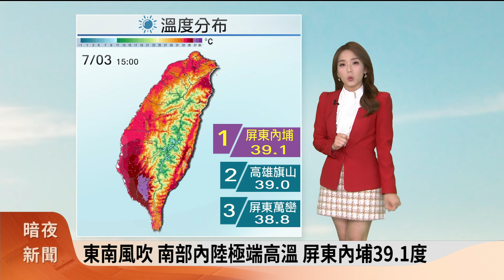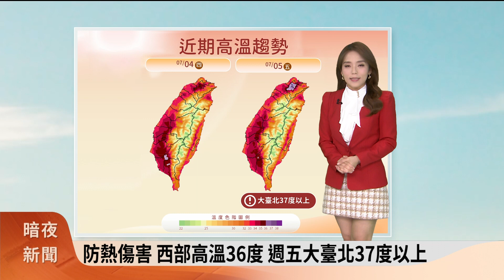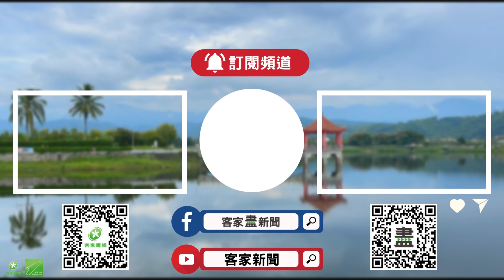暗夜新聞-氣象主播劉宜頻(大埔腔)-高壓籠罩萬里無雲 中南部山區午後局部大雨【客家新聞20240703】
1、衛星雲圖
高壓籠罩萬里無雲 中南部山區午後局部大雨

2、溫度分布圖
環境東南風 南部內陸極端高溫 屏東內埔39.1度

3、近日高溫趨勢
防熱傷害 西部高溫36度 週五大臺北37度以上

4、紫外線預報
全臺紫外線過量到危險級 減少烈日下活動

5、未來降雨趨勢
高壓增強水氣減 午後雷雨山區.嘉義以南為主
週日高壓減弱 午後雷雨機率增 慎防天氣變化

氣象主播：劉宜頻(大埔腔)